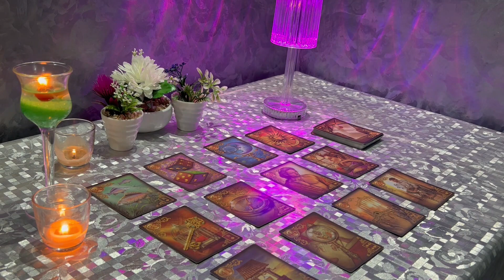TAURUS 💌👼 ANGELS ARE SAYING SOMEONE IS GOING TO TELL EVERYONE...GOD MIRACLES ✝️ MAY 2024 TAROT